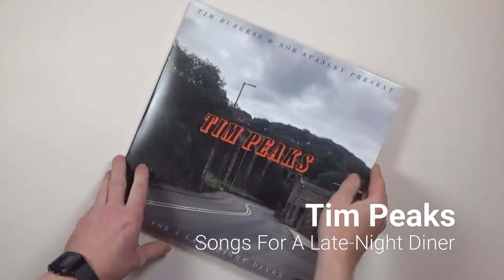Tim Burgess & Bob Stanley Present TIM PEAKS - Songs For A Late-Night Diner